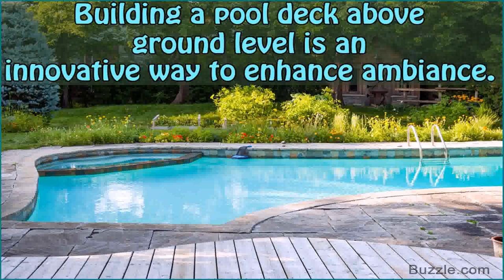How To Build A Deck For Above Ground Pool